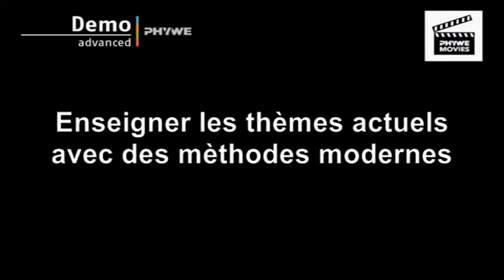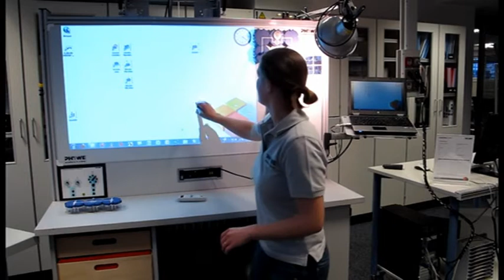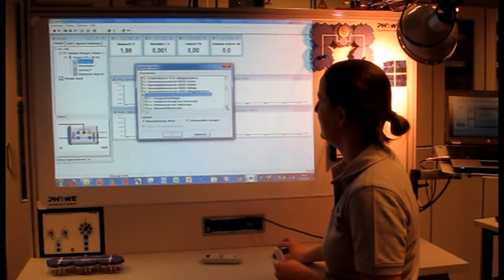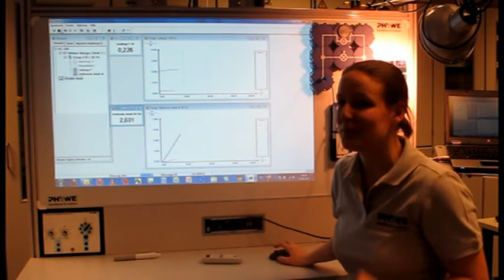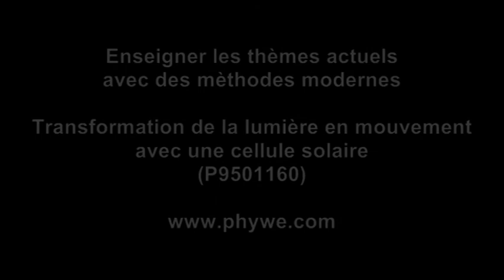TP sur l'énergie solaire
Les énergies renouvelables (EnR en abrégé) sont des formes d'énergies dont la consommation ne diminue pas la ressource à l'échelle humaine. L'énergie étant une grandeur physique, on parlera en théorie de "sources d'énergie renouvelables" ou d'"énergies d'origine renouvelable" - la forme courte est toutefois consacrée par l'usage.